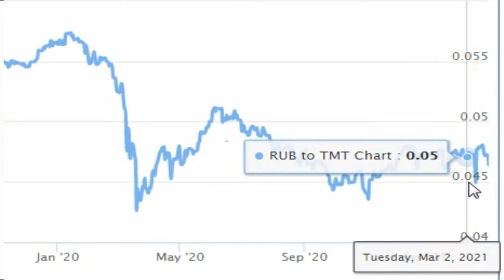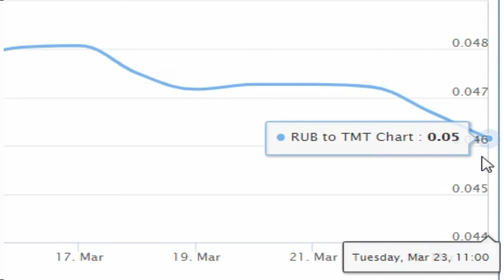валюта Российского рубля (RUB) для Новый туркменский манат (TMT)